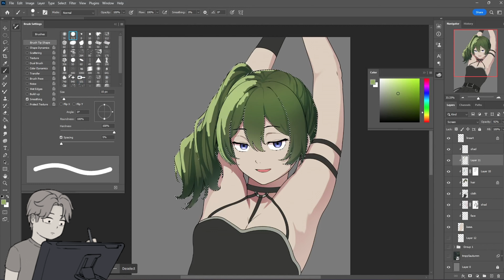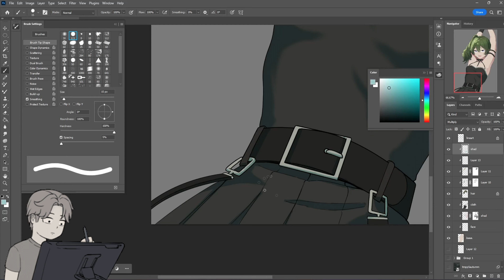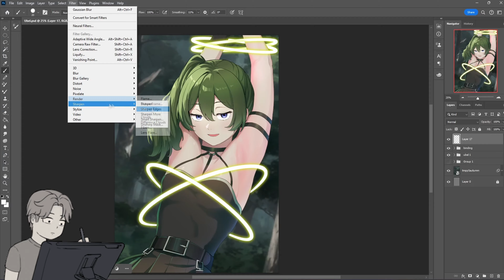Drawing Ubel because... *cough*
Ubel from Frieren Beyond Journey's End. I know she crazy but hear me out... you know what I'm saying?

Music credits
Please support the music artists!
Ari Abdul - BABYDOLL (Sped up)

Drawing Software: Photoshop CC
Drawing Hardware: Wacom Intuos Pro Medium
Recording Software: OBS Studio
Video Editing: Adobe After Effects, Sony Vegas Pro

0:00 Intro
0:09 Add Flat Colors
0:15 First Shadow Layer
0:34 Hair Highlights
1:25 Clothing Shadows
2:03 Adding a premade background
2:07 Render Juicy Details
2:17 Fine Detailing